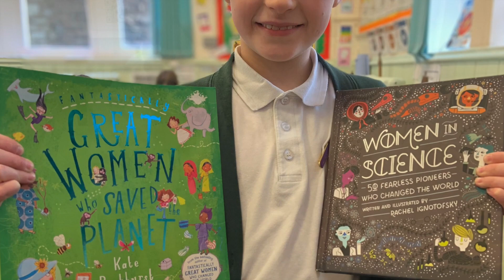APS - STEM WEEK 2020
A big thank you to everyone for making our Albert Primary School STEM Week so STEM-tastic!!! 🧪🧫🧬🔬🔭⚗️🥼